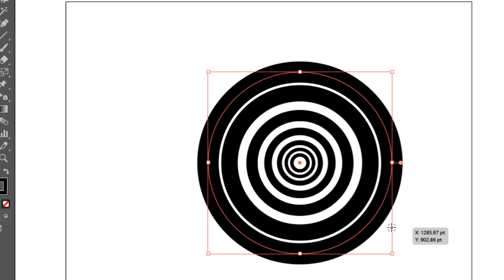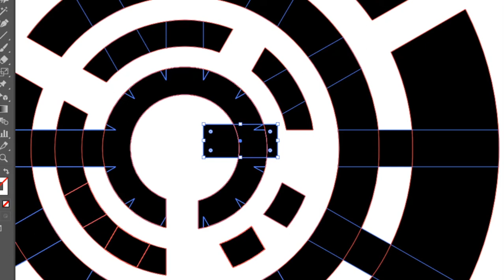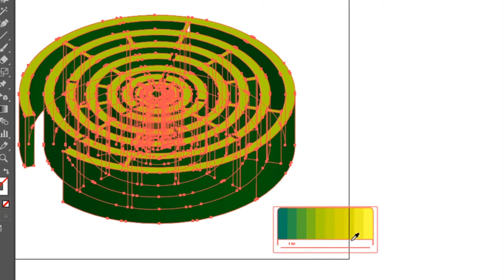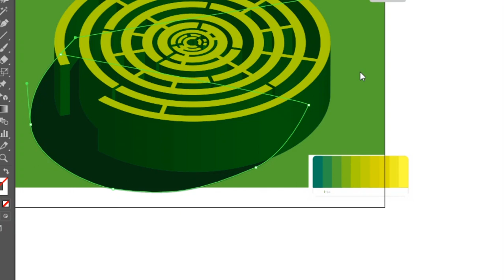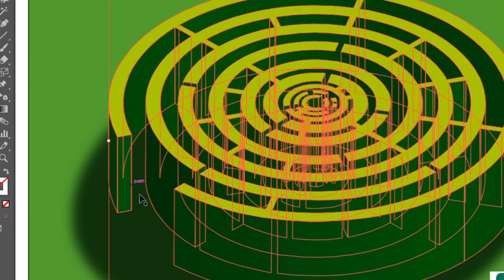Isometric Maze illustration in Adobe illustration